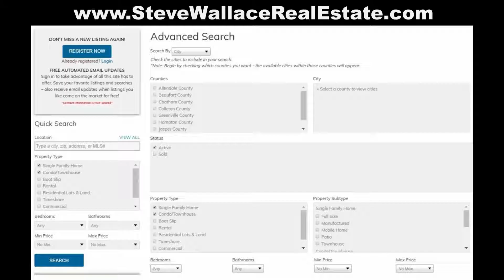Find Affordable Bluffton South Carolina Homes for Sale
Find Affordable Bluffton South Carolina Homes for Sale. Visit Steve Wallace Real Estate in Bluffton online. Click on the “Search” menu. Select from the drop-down menu, “Advanced Search.” Under the Counties heading choose “Beaufort County.” Leave the “Property Type” selections on “Single Family Home and Condo/Townhouse” Go to the “Max Price” option and select $200K. Near the bottom of the search section simple click on “Search” to complete the advanced homes search for affordable homes in Bluffton. Need assistance with your home search? We love helping home buyers! Speak with resident Realtor Steve Wallace, Real Estate Buyers Agent, to find the home of your dreams, at a price, you can afford. Find homes you can afford now. Discover price-improved home listings, short sales, foreclosures, estate sales and more.